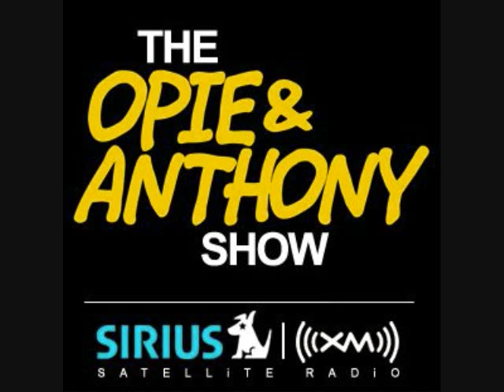Opie and Anthony - Chinese Top Gun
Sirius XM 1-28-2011